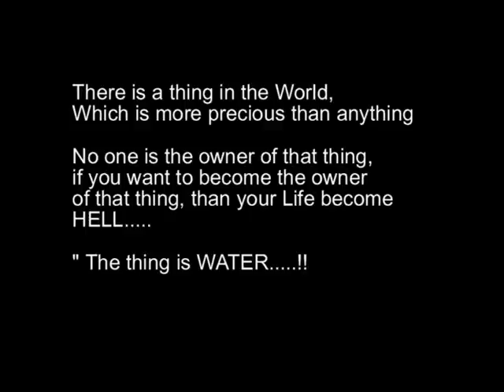Short film- "My Water" By- Tariq Anwar Baig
Hello Friends,
This is Tariq Anwar Baig (Photographer,Animator,Editor,Cameraman And Director)
This is My Second Directed Short Film MY WATER"

Massage of MY Film-
There is a thing in th World,
Which is more precious than anything
No One in the Owner of that thing,
if you want to become the Owner
of that thing, than your Life Become
HELL.
The thing is "WATER''. !!
** REMEMBER **
Don't Tell to anyone
This is MY WATER. !!

TARIQ ANWAR BAIG
Sunny Studio, Sehore (M.P)